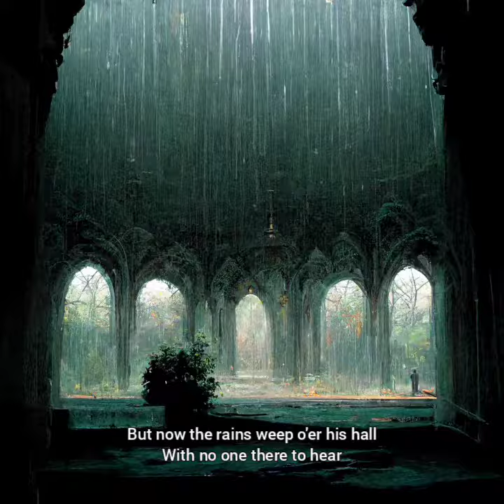Rains of Castamere, but with AI generated images.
created by midjourney bot